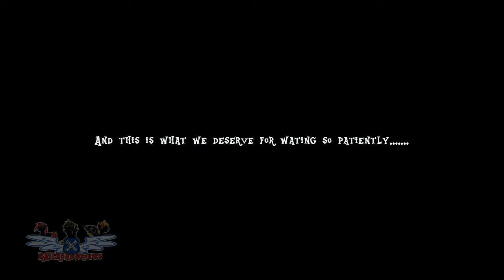RRB - Fullerton Rail Days 2016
It's been how long!?!?!

Behold the catches at Fullerton's Rail Days 2016 on April  30th to May 1st! It was one hell of a weekend and of course the lovely Santa Fe 3751 was attending.

Also if you notice there is now a brand new watermark for the videos. This time a design not using Hasbro ponies but the OCs of the founders as silhouettes.

Enjoy the catches and as always stay safe and watch for trains!

26:23 - Santa Fe 3751's preparation to depart home
32:20 - the most painful part of the video

The reason for the shake at 33:25 is due to removing the camera from the tripod was due to people next to me blocking the view so i had to extend my hand out a little to get 3751 and not the head of the people next to me.